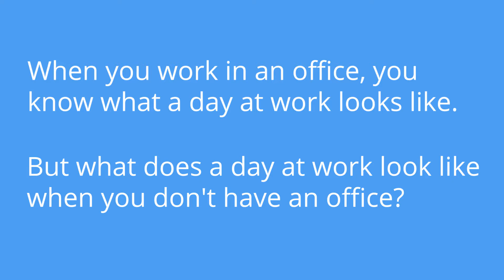A Day in the Life of a Remote Team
What does a day of work look like at a fully distributed company like Zapier? That's the question one of our customer champions, Spencer, posed. We sent him one second clips of our average day and this is the result—an inside look at how we work.

Want to give the remote life a try? We're hiring